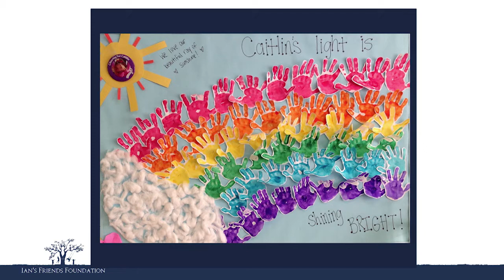Denise Downing at IFF's Evening of Inspiration 2015